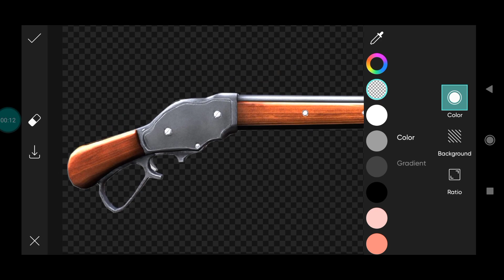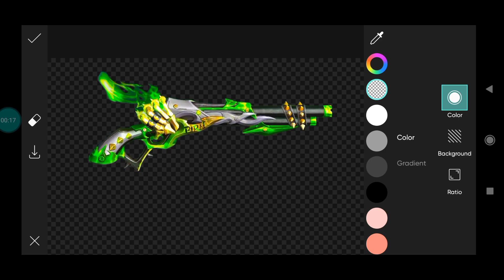How to make gun png in picsart in one click